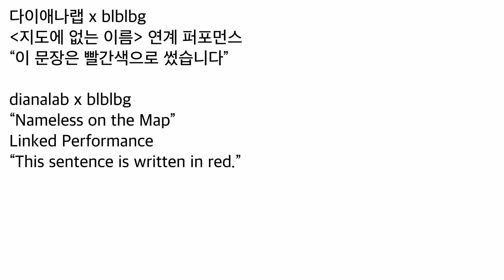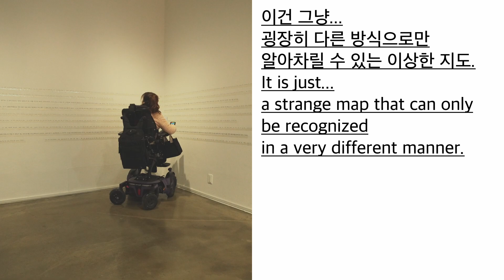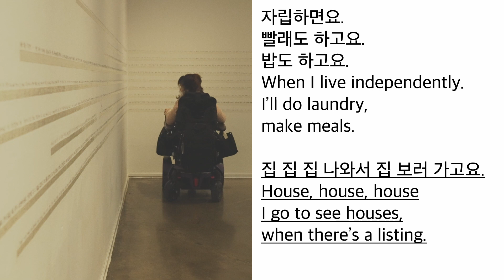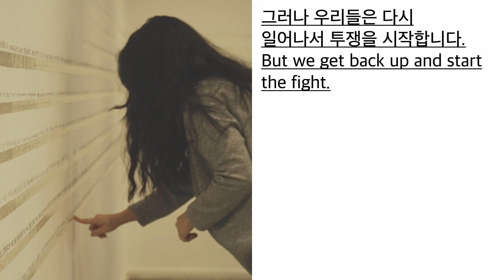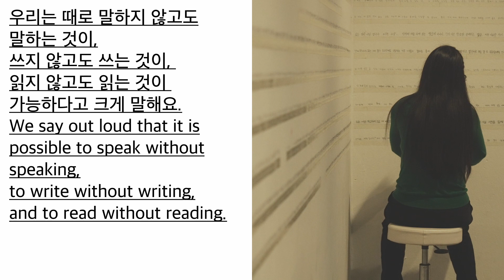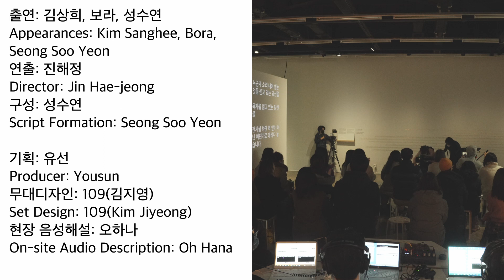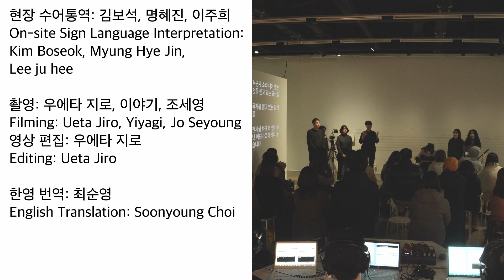다이애나랩 〈지도에 없는 이름〉 연계 퍼포먼스|《일시적 개입》 전시 연계 프로그램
✔ 𝟤𝟢𝟤𝟤 [행사] 아르코미술관 주제기획전
《일시적 개입》 연계 프로그램
𝗟𝗢𝗖𝗔𝗟 𝗜𝗡 𝗧𝗛𝗘 𝗠𝗔𝗞𝗜𝗡𝗚
𝟤𝟢𝟤𝟤.𝟣𝟣.𝟣𝟪 - 𝟤𝟢𝟤𝟥.𝟣.𝟤𝟣

다이애나랩 〈지도에 없는 이름〉 연계 퍼포먼스 '이 문장은 빨간색으로 썼습니다'

지난 1월 6일 아르코미술관에서 다이애나랩의 "이 문장은 빨간색으로 썼습니다" 퍼포먼스 행사가 있었습니다. 《일시적 개입》 전시에서 선보인 다이애나랩의 작업 〈지도에 없는 이름〉의 연장선에서 진행한 프로그램이었습니다.

소수자 관람객도 퍼포먼스에 참여할 수 있도록 최대한 장벽을 낮추는(배리어컨셔스, barrier-conscious) 방식으로 진행했습니다. 이 퍼포먼스에는 언어가 아닌 다른 감각으로 무언가를 읽고 전달하기에 대한 고민이 담겨있습니다. 보이지 않고 읽을 수 없는 지도를 세 명의 퍼포머와 세 명의 속기사, 세 명의 수어통역사가 각자의 방식으로 작품을 읽고, 또 이를 전달하기 위해 표현합니다. 수어통역, 문자통역, 음성해설이 한 공간에서 이루어졌습니다. 이와 함께 관람객 또한 중간에 자리를 비우거나 소리를 내는 것이 가능했던 느슨하고 편안한(relaxed) 퍼포먼스였습니다.

"우리는 때로 말하지 않고도 말하는 것이, 쓰지 않고도 쓰는 것이, 읽지 않고도 읽는 것이 가능하다고 크게 말해요. 그것은 갑자기 시간과 장소를 건너뛰어 우리를 어딘가로 데려"간다고 이야기하는 퍼포먼스 현장을 영상으로 확인해 보세요.

※  다음은 이 영상에 관한 대체텍스트입니다.

이 영상은 십육 대 구의 화면 비율, 컬러로 제작되었습니다. 러닝타임은 육분 이십삼초 입니다.
화면을 세로로 절반 나누어 한쪽 화면에는 하얀 바탕에 검은색으로 한국어 영어 자막이, 다른 한쪽 화면에서는 영상이 나옵니다.
이 영상은 이천이십삼년 일월 육일 아르코미술관에서 열린 전시 일시적 개입의 연계 퍼포먼스입니다.
한 시간가량 진행된 이 퍼포먼스의 제목은 이 문장은 빨간색으로 썼습니다 입니다.
다이애나랩과 비엘비엘비지가 만든 작품 지도에 없는 이름을 다양한 방식으로 읽었습니다.
이 작품은 미술관 내부 벽면에 점자와 묵자, 음성해설로 관람할 수 있도록 설치되었습니다.
전동 휠체어를 탄 활동가 김상희, 시각장애가 있는 활동가 보라, 배우 성수연이 작품의 점자와 묵자를 따라가며 읽으면, 세 명의 문자통역사와 세 명의 수어통역사, 한 명의 음성해설가가 그것을 실시간 통역합니다. 관객은 사십여 명 정도인데 대부분 작고 흰 의자에 앉아 있지만 뒤쪽에 서서 관람하는 사람들도 있습니다.
모두 마스크를 쓰고 있는데, 스텝들과 출연자들은 입이 보이게 앞부분이 투명한 비닐로 된 마스크를 쓰고 있습니다.
관객들의 왼편에는 가로 오 미터 정도 되는 흰 벽면에 문자통역 내용이 실시간으로 나오고 있습니다.
출연자가 세 명이라 문자통역 화면도 세 개로 분할되어 있습니다. 관객들의 뒤편에는 테이블이 있고 세 명의 문자통역사가 헤드폰을 착용하고 노트북 앞에 앉아 문자통역을 하고 있습니다.
관객들의 앞에는 점자와 묵자로 된 작품이 설치된 흰 벽이 있고 그 앞에서 세 명의 출연자가 작품을 읽습니다.
작품의 왼편에서는 수어통역사가 각자가 맡은 출연자들이 작품을 읽을 때마다 번갈아 등장해 수어통역을 합니다.
전시장은 천장이 높고 조명이 어두운 편입니다. 관객의 앞에서 카메라로 퍼포먼스를 촬영하고 있는 사람이 보입니다.

💁‍♀️ 타임라인 보기
00:00 인트로
00:13 퍼포먼스 진행
15:21 엔딩 크레딧

▪️일시 : 2022년 11월 18일(금) - 2023년 1월 21일(토)
▪️시간 : 화-일, 오전 11시 - 오후 7시
▪️장소 : 아르코미술관 제1,2전시실, 스페이스필룩스

✔ 오프라인 전시 참여작가
거제 섬도, 권은비, 김현주×조광희, 노뉴워크, 다이애나랩, 로자바 필름 코뮨, 브레이크워터 (최영숙×태이), 스몰 바치 스튜디오, 실험실 C, 예페 하인, 오버랩, 우 말리×밤부 커튼 스튜디오, 젤리장, 코무니타스 구부악 코피 총 14팀

▪️주최 : 한국문화예술위원회, 아르코미술관